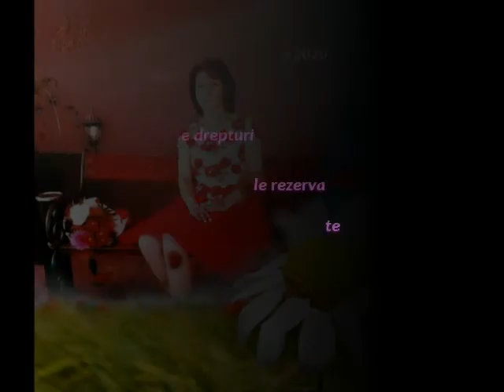Lumina e în tine Versuri Maria-Simona Suciachi Muzică și Voce Dan Lucian Corb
Lumina e în tine
Versuri: Maria-Simona Suciachi
Muzică și Voce: Dan Lucian Corb
Orchestrația muzicală: DLC
Fotografii: Maria-Simona Suciachi
Montaj Video: DLC